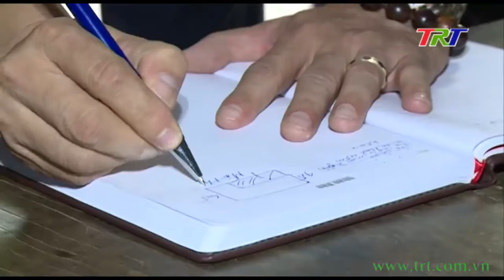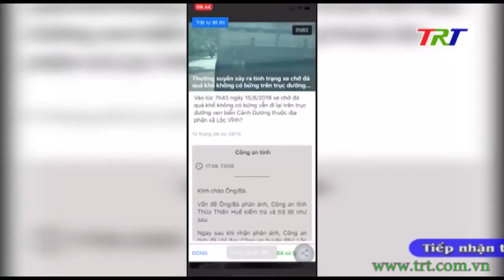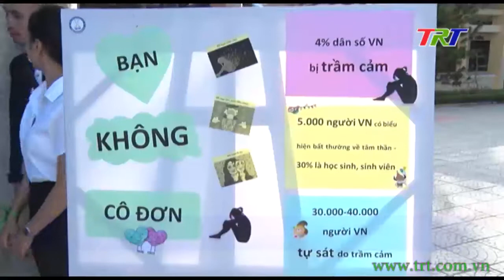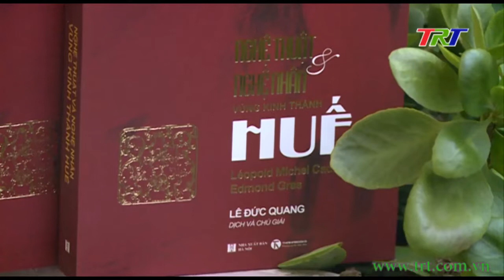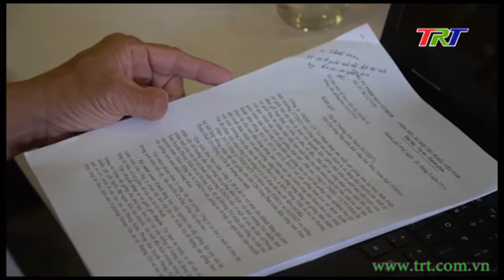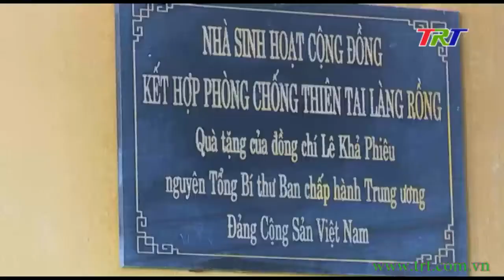Chương trình Thời sự - tối 10/10/2019 (Thứ Năm)